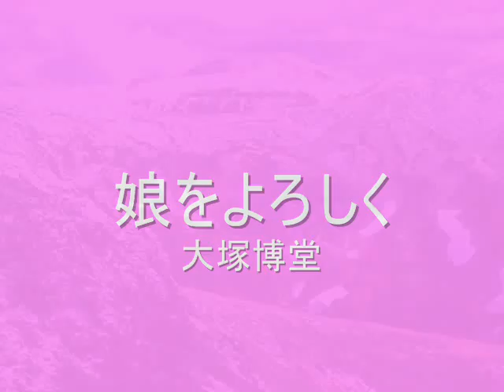娘をよろしく